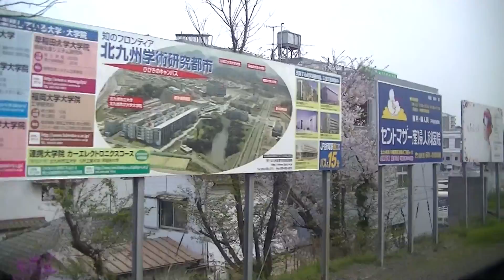特急にちりんシーガイア 折尾～黒崎・小倉